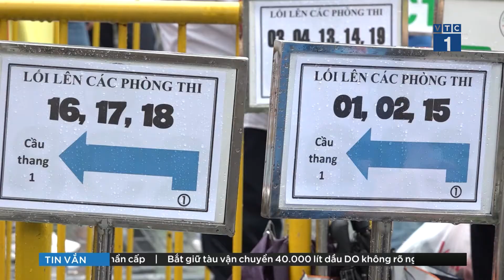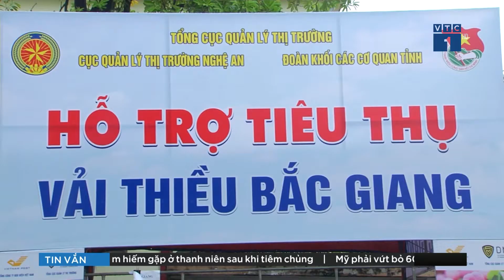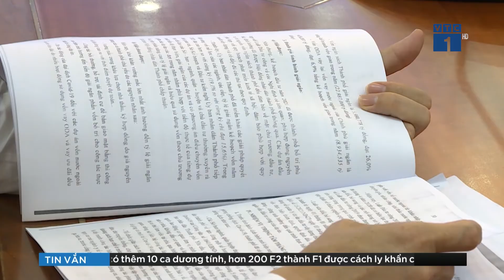Thi vào lớp 10 Hà Nội: Hàng chục nghìn sỹ tử vượt mưa tới điểm thi | VTC1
VTC1 | Sáng 12/6, hơn 93.000 thí sinh đã tham dự ngày thi đầu tiên kỳ thi tuyển sinh lớp 10 công lập Hà Nội.